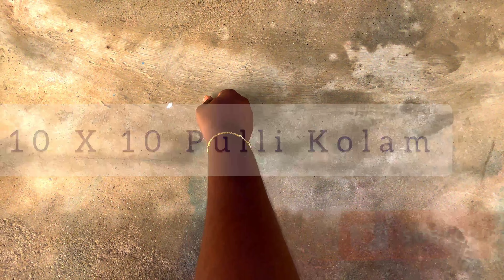10 X 10 Pulli Kolam | 10 X 10 புள்ளி கோலம் | 10 X 10 Muggulu